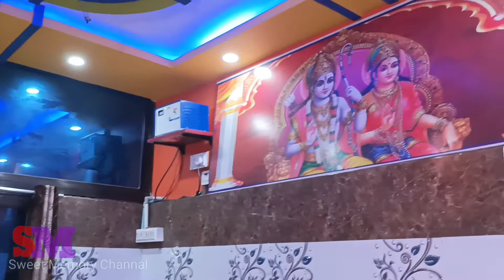जलझूलनी एकादशी की तैयारी मोहद -06/09 2022